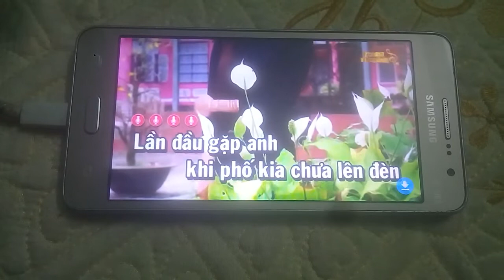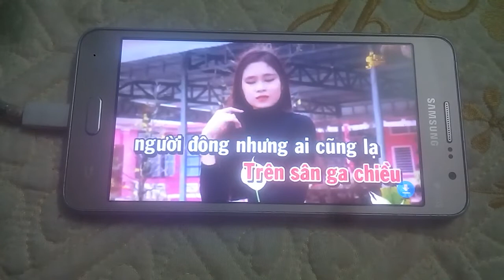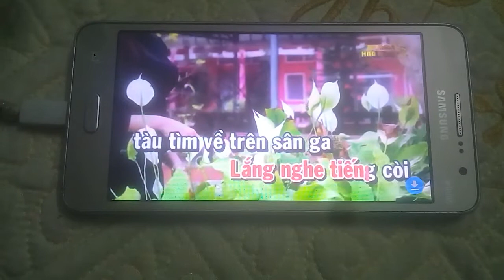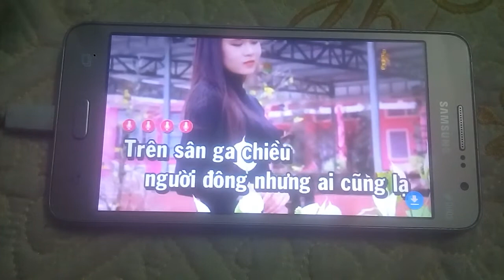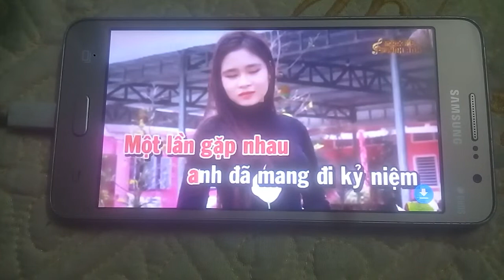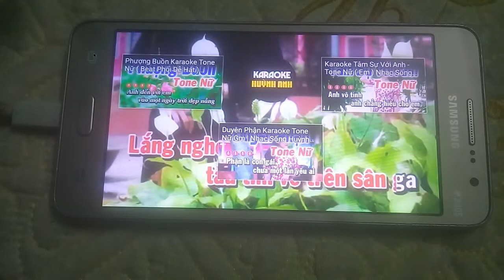mời cả nhà của nhường thưởng thức giọng ca nhiều người hâm dọa kkk